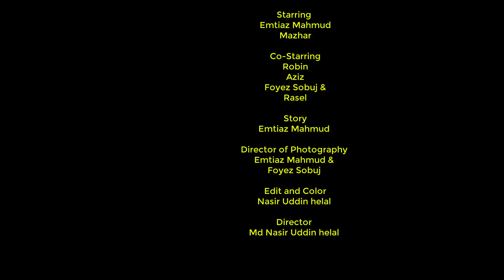গরিবের পহেলা বৈশাখ. Bangla Short Film 2019 | Emtiaz Mahmud | Foyez Sobuj | Majher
Short Film : গরিবের পহেলা বৈশাখ. Bangla Short Film 2019 | Emtiaz Mahmud | Foyez Sobuj | Majher |

Directed By: Nasir Uddin

আপনাদের কাছে যদি ভিডিও টি ভালো লেগে থাকে Like ,Comment ,Share করতে ভুলবেন না :)   চ্যানেল টি Subscribe করে সাথেই থাকুন, যাতে করে এর পরের ভিডিও  টা আরও ভালো করতে পারি, ধন্যবাদ! :) Take Love ...

Starring:
Emtiaz Mahmud
Majher

Co-Starring
Robin
Aziz
Foyez Sobuj
Rasel

Sotry & Edit: Emtiaz Mahmud